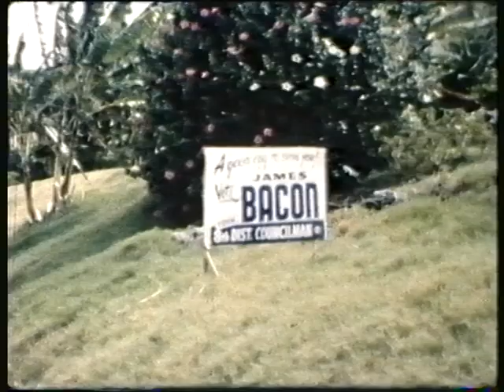001 - Carola Ingall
00.00  Bits of Clark Tape 4.

00.15  CANBERRA in Vancouver Maiden Voyage (g)
02.20  Honolulu beach scenes Waikiki
03.15  Rough Seas off Auckland
03.38  Pilot Boards CANBERRA
04.29   Bow shot CANBERRA
04.48  Deck scenes in rough weather CANBERRA
05.03  ARCADIA in Suez Canal (g)
06.00  Bum boats: Port Said
07.02  Pompeii  (vg)
07.40  Naples
07.52   U.S. Naval Ships, Naples
08.15  CHRISTFORO COLUMBUS AT SEA (vg)
0852  Salmara P & O cargo at sea (vg)
09.00  IBERIA at sea (vg)
10.03  STRATHEDEN  At sea
10.31  IBERIA on board
10.58  Japanese scenes on wharf and in streets.
11.15  Band on wharf Yokohama
11.30  Street scenes in Japan
12.00  Hong Kong Harbour
12.15  ORCADES approaching Kowloon (vg)
12.31  Kowloon , Aberdeen and Refuge Bay
14.04  Manila
14.39  Pilot approachin, Bridge of IBERIA shows Captain
17.16  HIMALAYA at sea (vg)
17.50  Dragon Dance Singapore (vg)
19.00  Singapore river scene, old town and barges.
20.11  IBERIA in Panama Canal
22.40  Priamos  (e)
26.00  Long Beach
26.56  San Francisco, includes going over Golden Gate, Trams,
  windiest street
31.26  Cricket on deck  IBERIA
30.00  Shots around Vancouver
32.50  Capilano Suspension Bridge Vancouver/Victoria I.
35.02  Frigates  in Hong Kong (e)
36.24  CHUSAN leaving Hong Kong (e)
38.59  Naval Parade in Hong Kong.
40.10  ORIANA at sea (OL)
40.30  ARCADIA (vg)
41.03  CANBERRA  deck scenes.
42.20  Painting ARCADIA’S Bow in Hong Kong.
45.00  ARCADIA leaving Hong Kong.
47.48  CANBERRA returning from Falklands War (e)